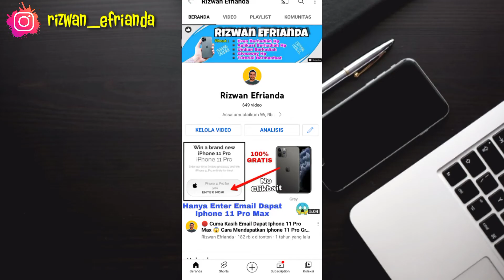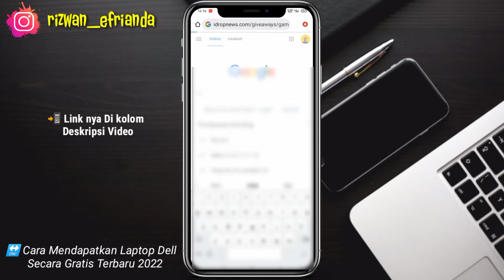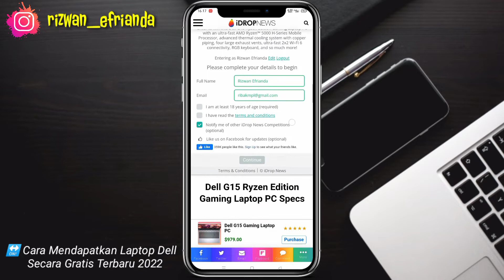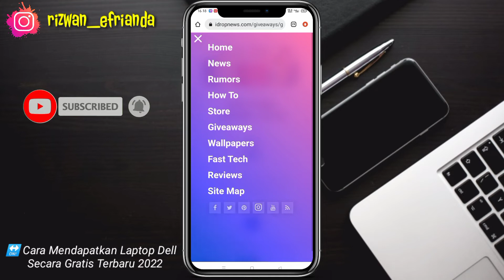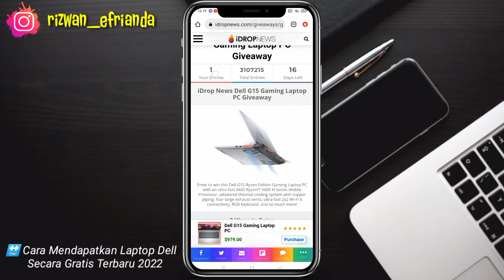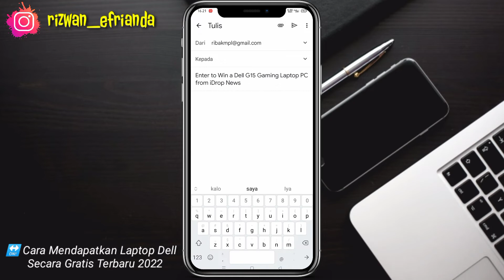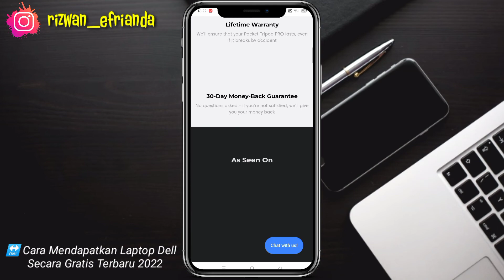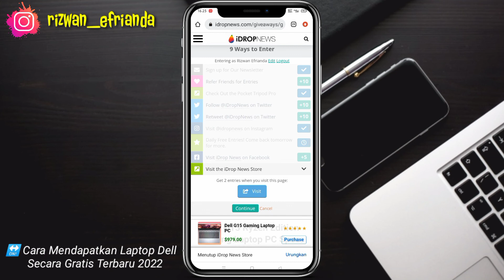BARU RILIS LANGSUNG COBA!! Cara Mendapatkan Laptop Dell G15 Ryzen Edition Gratis Terbaru 2022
SIMAK SAMPAI HABIS BIAR PAHAM

Cara Mendapatkan Hadiah Giveaway Laptop Dell G15 Ryzen Edition Gratis lagi dan kali ini cara untuk ikutan juga sangat mudah.

Buruan ikutan ya guys sebelum even nya berakhir.

⚠️WAJIB!!

Daftar Aplikasi Penghasil Terbukti Membayar yang sudah Admin Rasakan Sendiri :

1. Snack Video

2. Hello

3. Indo Today

4. Jakpat

Cara Mendapatkan IPhone 13 Pro Max Gratis
Cara Mendapatkan IPhone 13 Gratis
Cara Mendapatkan Hp Gratis 2022
Cara Mendapatkan IPhone Gratis
Cara Dapetin Iphone 13 Pro Max Gratis
Cara Dapetin HP Iphone 13 Gratis
Cara Dapetin IPhone 13 Gratis 2022
Cara Dapetin Iphone 13 Mini Gratis
Cara Mendapatkan Hp Gratis Tercepat 2022
Cara Mendapatkan Hp Iphone 13 Mini Gratis